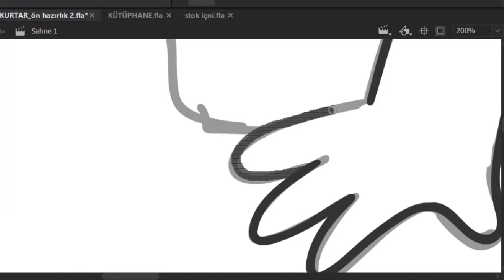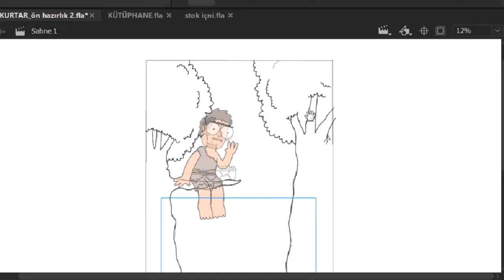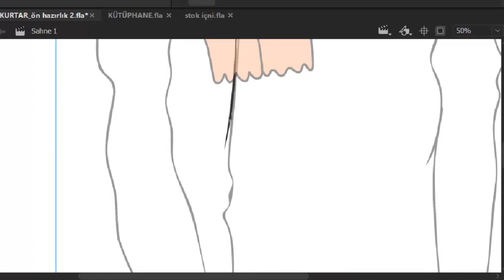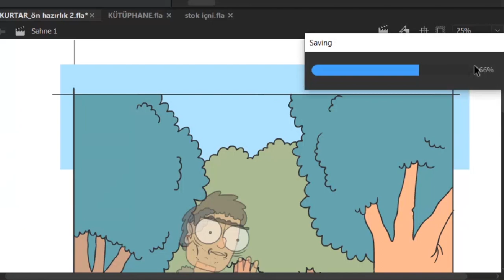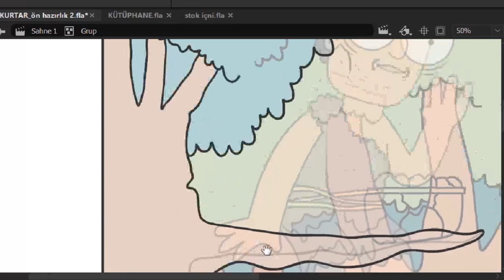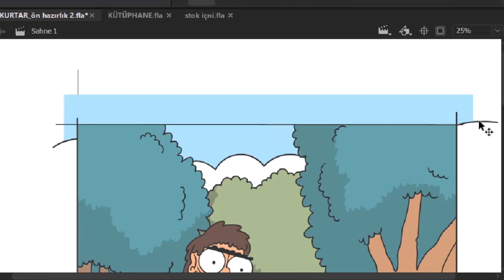Çingene Kültürünü Sevdiren Film | PODCAST